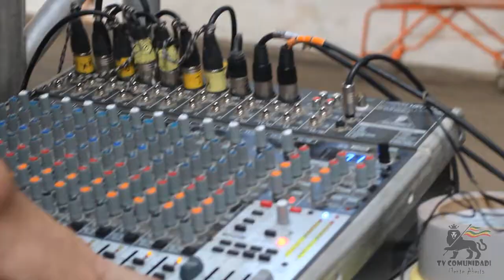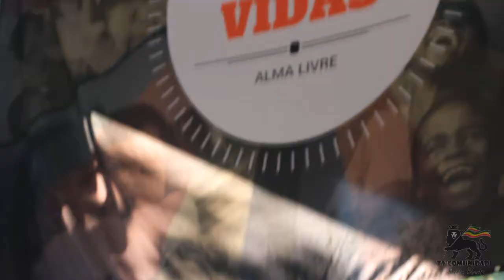TÉCNICO DE SOM | ALMA LIVRE - REGGANDO VIDAS |TENDAL DA LAPA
Show Reggando Vidas no Tendal da Lapa Zona Oeste de São PAulo com a  banda Alma Livre - realizado 28/04/2018 REGGANDO VIDAS ! o projeto nós proporcionou essa grande coligação  com a banda alma livre e com o nosso parceiro Renato Moraes do Filme Zero,  "Este projeto é realizado com Apoio do Edital de Apoio a Criação Artística - Linguagem Reggae - Secretaria Municipal de Cultura" CONFIRA!!!

(id do link, clica) TV COMUNIDADE A CASA DO RASTA
INSCREVA - SE em nosso Canal no YOUTUBE (id do link)

VidaDeTécnico é nossa correria do dia a dia em pró a arte e a cultura .. cola com noix Tv comunidade a casa do rasta, se gostou deixa um like e ative as NOTIFICAÇÕES

A Banda de reggae Alma Livre, lança o projeto “REGGANDO VIDAS”  realizando uma série de apresentações pela cidade de São Paulo, nos meses de março, abril e maio além de um workshop aberto ao público de bateria e percussão. Todas as apresentações e workshop de bateria são gratuitos e para acontecer contou com a parceria do Edital de Apoio à Criação Artística – Linguagem Reggae, da Secretaria Municipal de Cultura da cidade de São Paulo.

Os shows ocorrem nas Casas de Cultura, Centro Culturais, CÉUs e espaços abertos como Avenida Paulista. O workshop de bateria e percussão será ministrado pelos músicos: Kleberson Luiz (bateria) e José Nascimento (percussão) acompanhados dos demais integrantes da banda.

Elaborado pela própria banda o projeto “REGGANDO VIDAS” tem como objetivo fortalecer a cena reggae na cidade de São Paulo, principalmente despertar nas pessoas a consciência de que podemos e devemos contribuir para um mundo melhor, buscando as mudanças em nós mesmos. Oferecendo um espetáculo musical agradável, educativo e motivador para todas as idades - combinação rítmica e melódica do reggae produz uma inexplicável sensação de bem-estar, paz e alegria, resgatando no íntimo de cada um o verdadeiro valor da vida.

“Pra gente é importante disseminar e divulgar a linguagem reggae, para que as pessoas possam ter acesso a ela sem medos, preconceitos, por que reggae é esperança, amor, é, principalmente, cultura de paz”, afirma Naldinho, tecladista e produtor executivo da banda. A classificação dos shows é livre.

O Workshop de Bateria e Percussão Reggae tem como objetivo apresentar os diferentes estilos dentro do ritmo reggae, promovendo a familiarização da plateia com os instrumentos, apresentando e mostrando na prática como são tocados em cada estilo, em que momento usa los, apresentando técnicas e dicas.

Promovendo, incentivando e despertando na plateia o interesse pelo conhecimento musical de uma nova perspectiva, mais prática, menos filosófica e mais didática.

Técnico de Som: André Moro & Daniel Gigante
Imagens/VideoMaker: Daniel Gutierres
Edição: André Moro
Respect Alma Livre & Filme Zero Reggae